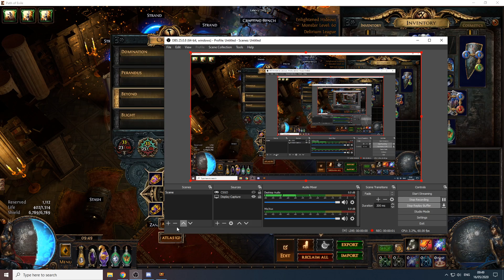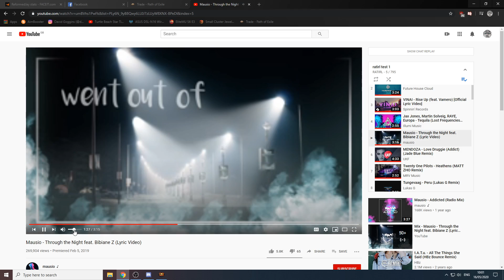budget farming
guide how to farm with a league starter